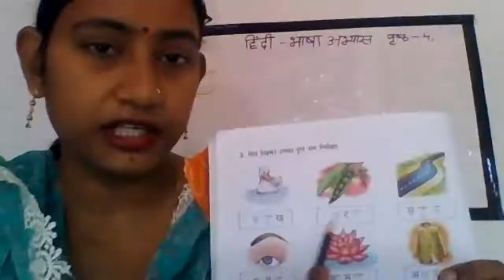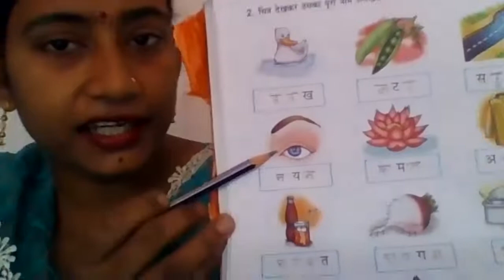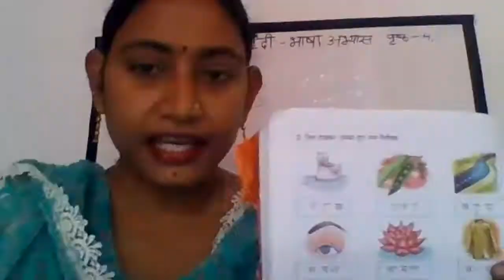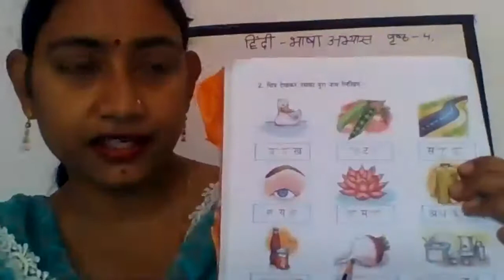CHITRA SE PAHCHAN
DAV KHAGAUL CLASS 2 BHASHA ABHYASH